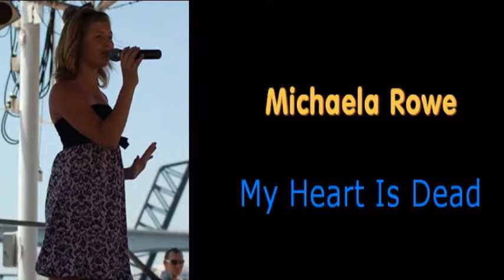Michaela's song My Heart Is Dead